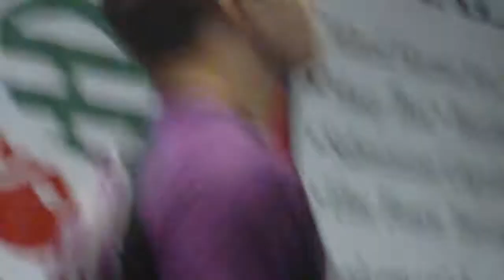Joe Solecki PGL match #1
First match in the professional grappling league's Summer Showdown presented by NogiBear. Fights were scored on a 10pt must system, 3x3 min rounds.